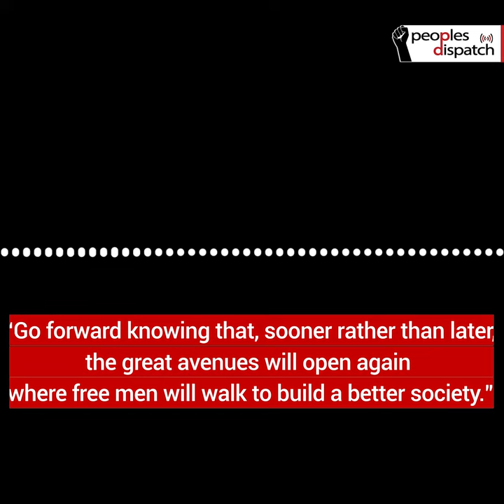Remembering Salvador Allende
Decades after his death Allende remains a hero of the left, the poor and the underprivileged.